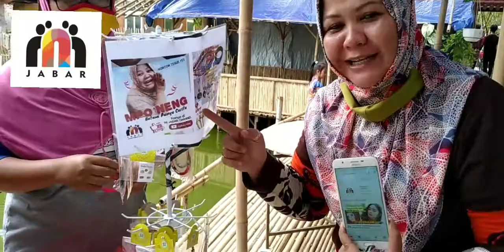Mpo Neng episode SOUVENIR Penggemar